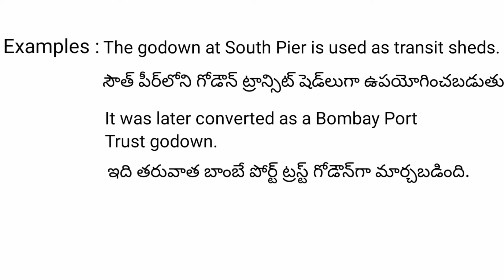godown meaning in telugu with examples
godown meaning in telugu with examples | godown తెలుగు లో అర్థం